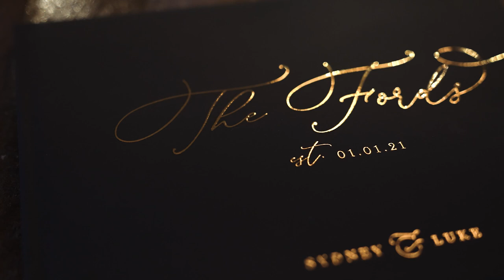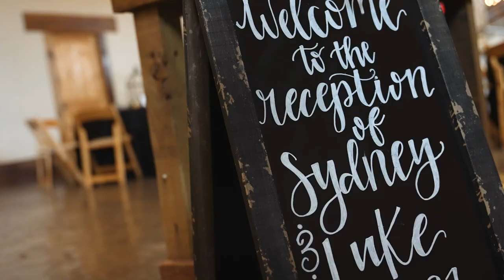LOVE ME ALL THE SAME - Sydney and Luke Ford Rustic Arkansas Wedding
Sydney and Luke rang in the New Year with a night full of fun and dancing at The Barn at the Springs in Springdale, AR